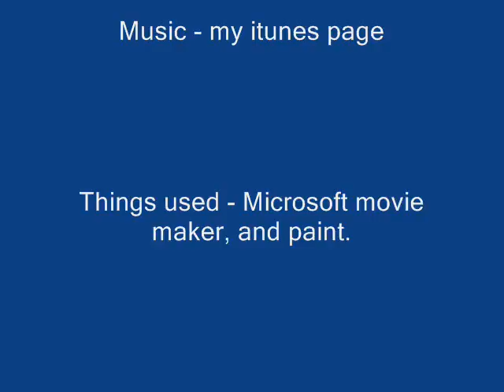Super Wheelchair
An animation i made, because i was bored...